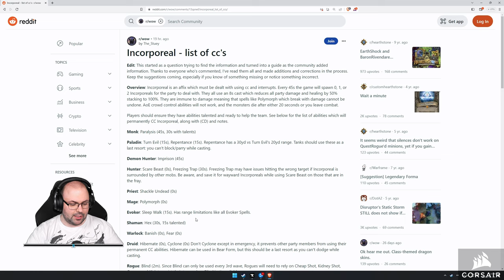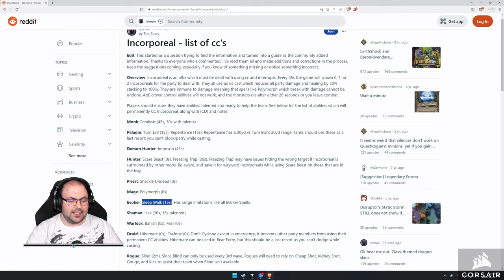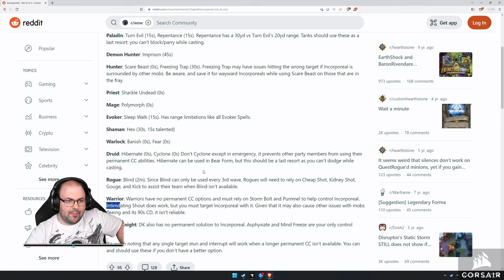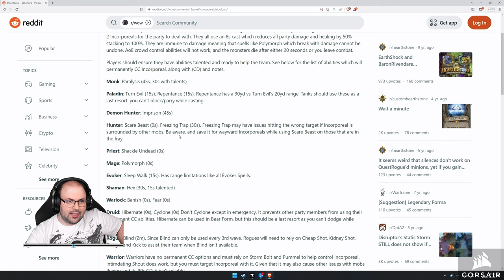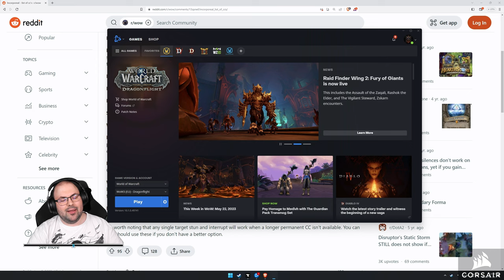World of Warcraft: Dragonflight (Horde - Ragnaros - Dracthyr - Evoker) #59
Időbélyegek

00:00:00 - Incorporeal megoldások
00:04:35 - Offstream dolgok
00:06:24 - Csapat keresés
00:16:06 - Raid: Aberrus, the Shadowed Crucible (Normal)
02:14:00 - Küldetések, érdekességek
02:36:44 - Elköszönés